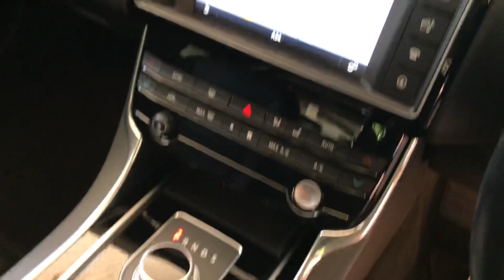10 August 2022